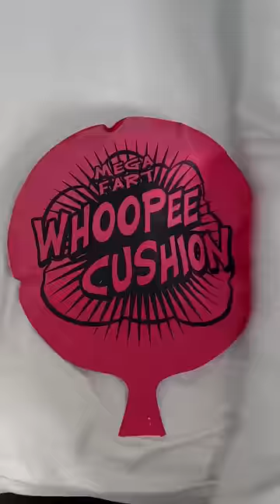Mega fart cushion prank by monster 💨😱